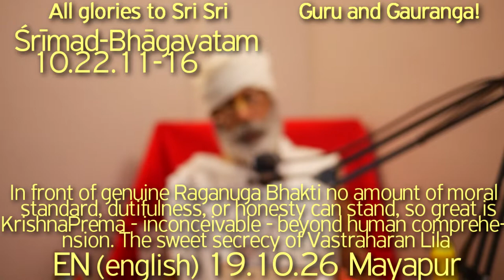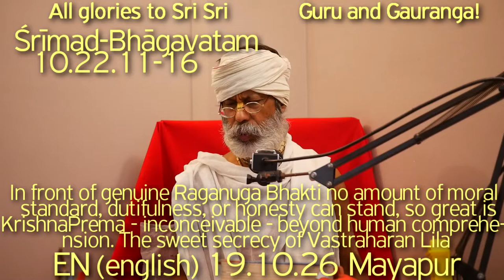SBru191026ШБ10.22.11Перед Истинным Величием РаганугаБхакти не способны устоять никакое кол-во мораль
Перед Истинным Величием Рагануга Бхакти не способны устоять никакое количество моральных норм, самоотверженное исполнения долга и вершины добропорядочности, настолько велика Кришна Према! Она - немыслима. Она - за пределами человеческого разума... Таково сокровенное послание Божественной Вастра-харана Лилы.

Рупануга Гуру Варга, Враджа Кумари,  Вастра Харан Лила,
Рагануга Бхаджан, Рупануга Бхаджан, Вену Гита, Враджа Гопи
Шримад Бхагаватам, Бхагаватам, Бхагавата, Шрила Прабхупада, Шрила Шйам Дас Баба, Хари катха Шрилы Шьям Дас Бабаджи Махараджа, Хари Катха, Бхагават Катха, Шри Кришна, Шукадев, Парикшит, Даршан Шри Кришны, Калия Лила,  Харикатха Шьяма Даса Бабы, Садху Санга, Сат Санг, Шьям Дас Бабаджи Махарадж, Шрила Прабхупада, Бхагават-катха,